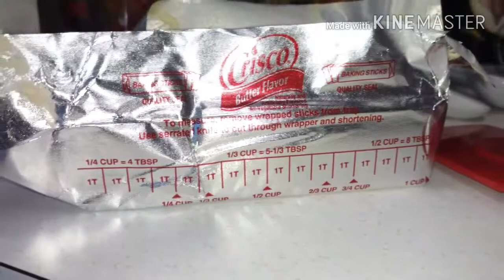Making "mom’s" banana bread recipe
Old fashioned baked from scratch method, moist, flavorful banana bread.